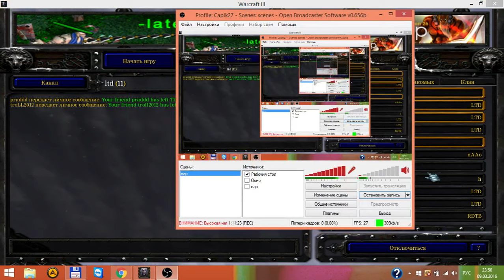XF team vs troll2012 team (2v2/BO7 - 1000₽) game 5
2016/03/09 ICCUP